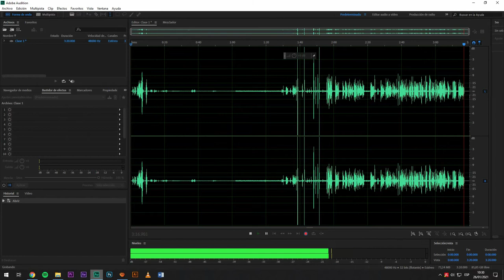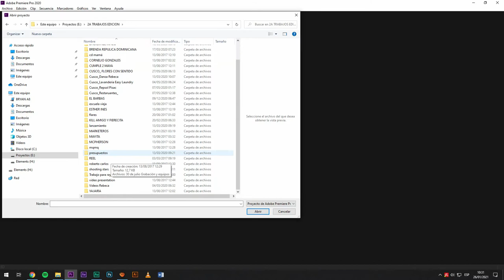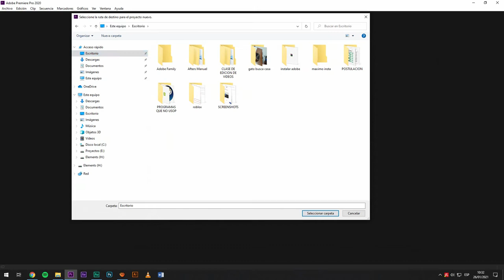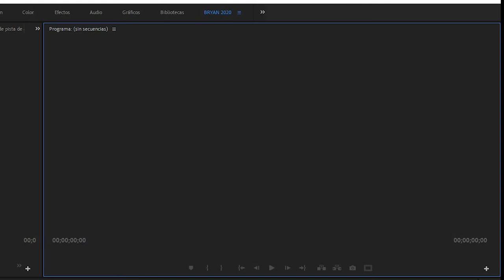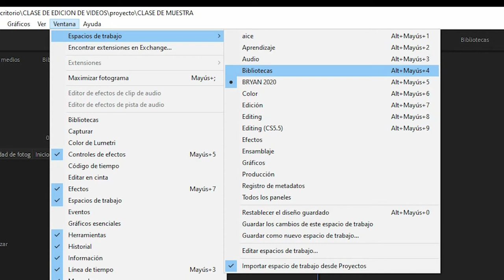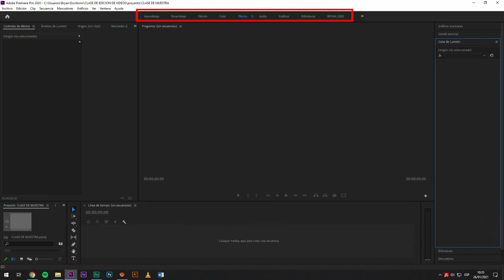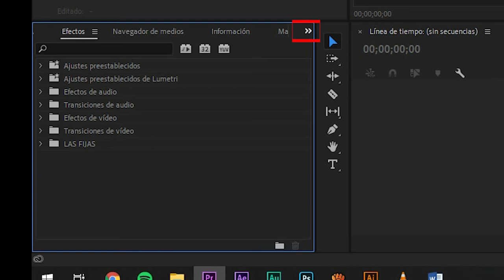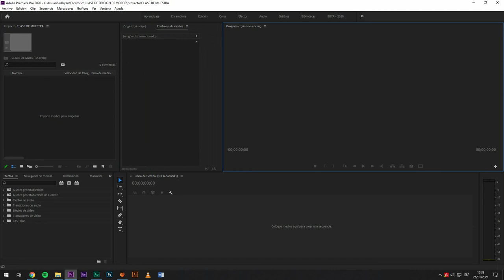Clase de edición para niños: Como abrir premier y crear un proyecto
Tenemos la primera clase que es como comenzar un proyecto. Lo importante es la organización